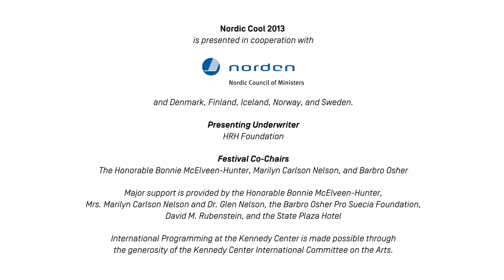Kaarina Kaikkonen: Are We Still Afloat? (Nordic Cool 2013)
One of Finland's leading artists, Kaarina Kaikkonen uses a thousand dress shirts donated by people from the DC area to construct a large-scale, site-specific hanging installation that takes the shape of a boat. On display February 19-March 17, during the "Nordic Cool 2013 Festival" at The Kennedy Center.